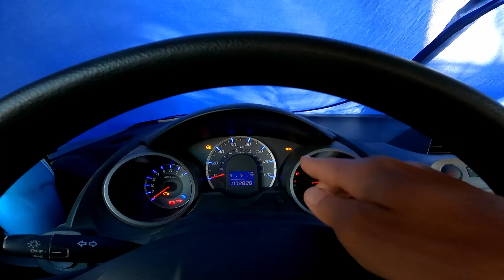SERÁ QUE VAI DAR CERTO? PROJETOS E DESAFIOS - FAÇA VOCÊ MESMO! VALE A PENA? Vida Simples no Havaí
Aloha turma, uma das vantagens da minha atual vida de desempregado é que tenho bastante tempo disponível. Procuro sempre me manter ocupado e de preferência aprendendo alguma coisa nova. Foi assim que resolvi tentar arrumar o airbag do meu carro (me envolvi em um acidente no final do ano passado). Comecei procurando informações online e daí resolvi tentar resolver o problema eu mesmo, ao invés de levar na concessionária autorizada. A idéia é sempre tentar economizar o máximo possível, uma vez que minha renda atual é extremamente limitada.

Se curtiu, deixe o seu LIKE, assine o canal e clique também no sininho para ficar sabendo assim que sair um vídeo novo. Obrigado! 🤙

Perguntas, dicas, críticas ou sugestões para os próximos vídeos, deixe aqui nos comentários fazendo o favor.
Aloha 🤙